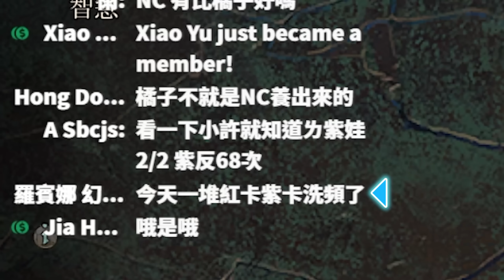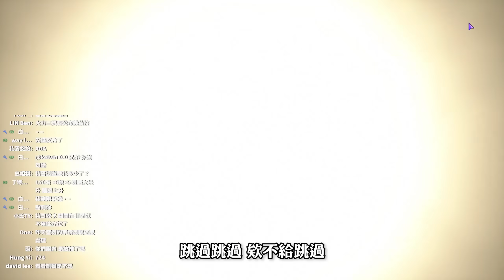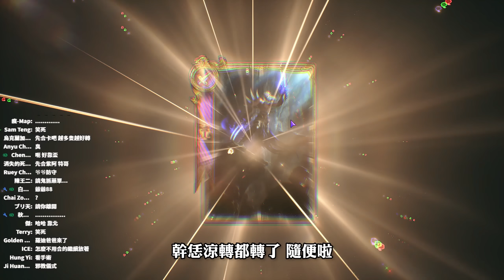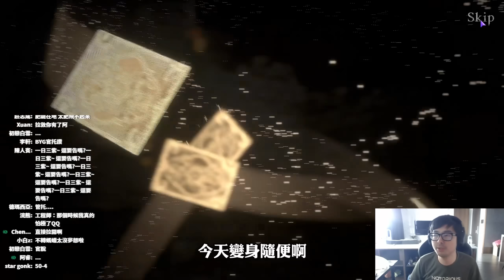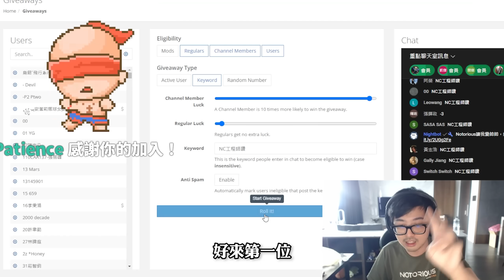【DinTer】天堂W｜리니지W｜玩天堂W最快樂的一天！紫變全滿暴力黑妖誕生！靠這招拿到想要的卡！特哥差點要跨國訴訟了？！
►Prev上一部影片 【DinTer】陸服戰棋初體驗！全新帳號征戰雲頂之奕！這陣容輸了我就吃螢幕Part 2？翻車現場臉色特變！| 聯盟戰棋 | Teamfight Tactics
►More Highlight 更多精華 【DinTer】天堂2M｜官托跌落神壇！化身上頭人！天2M近半年來最黑暗的一天！